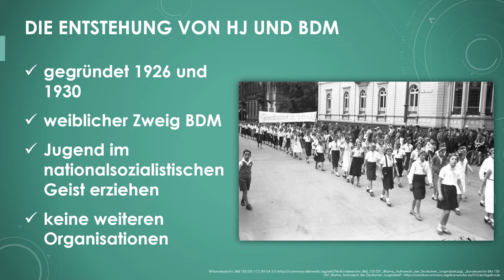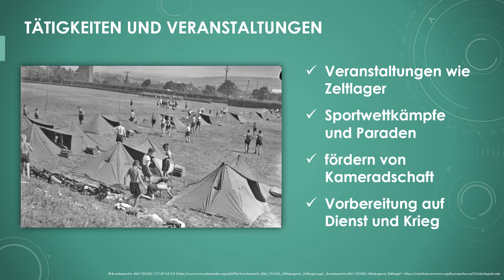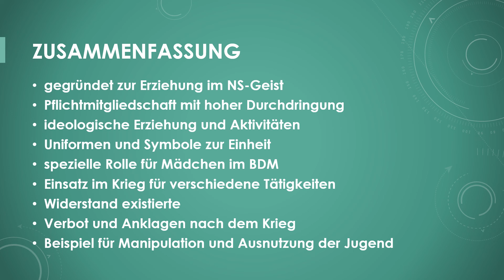BDM und HJ Die Jugend im Nationalsozialismus einfach und kurz erklärt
Erfahre in 3 Minuten, was du über die Jugend im Nationalsozialismus wissen solltest!